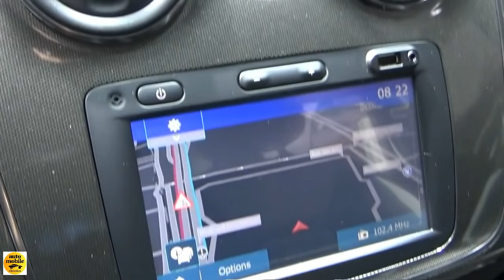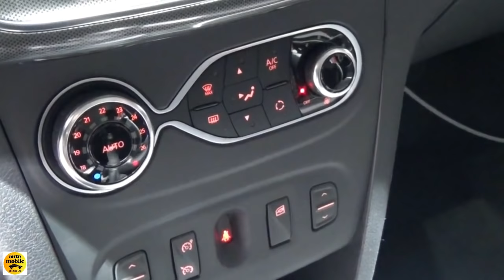2019 Dacia Logan MCV Stepway - Exterior and Interior - Paris Auto Show 2018